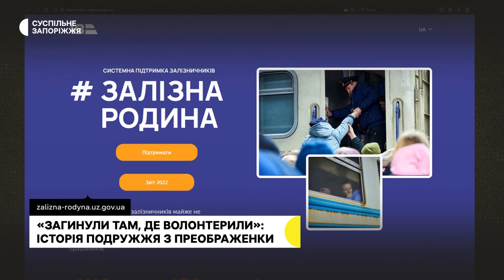Історія родини залізничників які загинули внаслідок авіаудару РФ на Запоріжжі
Подружжя залізничників  Ольга Очкас та Віталій Юшко більше як 20 років пропрацювали на станції Оріхівська, Запорізької області. З початку великої війни не покинули місто, а почали волонтерити. 9 липня їхні життя забрала російська авіабомба, окупанти вгатили по «Пункту Незламності», де пара допомагала місцевим. В них залишився 7-річний син та 26-річна донька. Про історію родини – Ганна Давидова розповість.